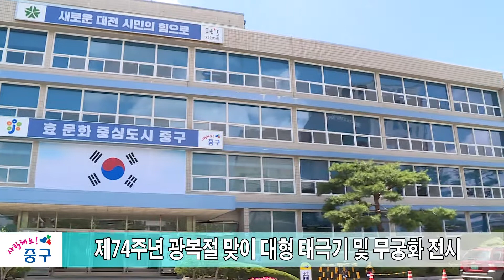7월 다섯째주 중구뉴스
매주 금요일 효도령과 효낭자가 전해드리는 한주간의 중구 소식!
7월 마지막 주 중구이야기 지금 시작합니다

1. 제74주년 광복절 맞이 대형 태극기 및 무궁화 전시 추진
대전 중구는 3.1운동 및 임시정부수립 100주년 연계하여 범국가적인 나라사랑 분위기 조성에 기여하고자, 8월 한 달 간 중구청 본관 1층 현관 및 진입로 일원에 대형 태극기를 게양하고 무궁화를 전시합니다.
또한 제74주년 광복절을 맞이해 8월 12일에서 15일까지 주요 도로변에 가로기를 게양합니다.

2. 교통안전시설물 설치
대전 중구는 교차로와 좁은 골목길 등 교통사고 발생이 잦거나 우려되는 곳에 반사경 등 교통안전시설물 17개를 설치했습니다.
구는 장소 선정에 앞서 현장조사 결과와 주민의견, 사고발생빈도 등을 종합적으로 검토했고, 연말까지 반사경과 시선유도봉을 추가 설치해 안전을 확보할 계획입니다.

3. ㈜디오엔지-바르게살기운동대전중구협의회 김치 600kg 기탁
㈜디오엔지와 바르게살기운동대전중구협의회가 이웃에게 나눌 김치 600kg을 중구에 기탁했습니다.
바르게살기운동대전중구협의회 회원 30여명은 구청 후생관에서 김치를 통에 나누어 담는 봉사활동도 함께 펼쳤습니다.
기탁받은 김치는 저소득가정 150세대에 전달됐습니다.

4. 제281차 안전점검의 날 캠페인 펼쳐
대전 중구는 으능정이 문화의 거리 및 중앙로역 일원에서 4대 불법 주·정차 근절 캠페인을 실시했습니다.
구청 직원, 지역자율방재단, 녹색어머니회 등 40여 명은 소화전 주변 적색표시 구간 과태료 상향 알림, 홍보물을 활용한 4대 불법 주·정차 주민신고제 운영 안내, 불법 주·정차 차량 대상 계도 등의 캠페인을 펼쳤습니다.

효도령과 효낭자가 전해드리는 7월 마지막 주 중구 소식은 여기까지입니다. 다음 주에 더 알찬 소식으로 찾아오겠습니다.
고맙습니다.